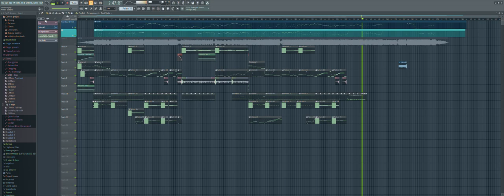I Need Help To End This Doomsday FLP/MIDI Temp Remix (Help Wanted QwQ)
Here's my Discord: Azami Higashikata#8036

I didn't think I needed help but here I am, it's a bit to finish but in the final part I get a little confused and I've worked too much to cancel this FLP.

No crei necesitar ayuda pero aqui estoy, falta un poco para terminarlo pero en la parte final me confundo un poco y he trabajado demasiado como para cancelar este FLP.